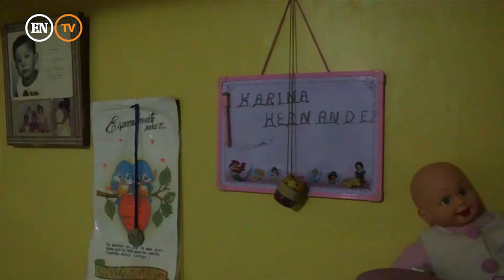“Usa pañales, pero le estoy poniendo trapo porque no los consigo”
Carmen Hernández, residente de Petare, tiene una hija de 27 años de edad con discapacidad, debe atenderla y es sustento de familia

Karina dejó de caminar a los ochos meses luego de una caída que le empeoró su situación.  Ahora, al entrar a su cuarto, está ella viendo al techo con la mirada perdida, sonriendo y agarrando la mano de quien la salude, sin ánimos de soltarla. “Habla poco, ciertas palabritas, no entiende las cosas que le dices”.